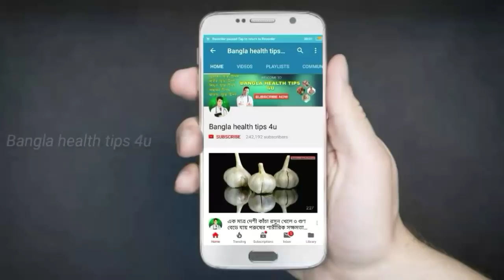7 দিনে ডুকে যাওয়া গাল ফুলিয়ে সুন্দর তুলতুলে বানান । - how to get chubby cheeks easily and quickly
আজকে আমরা এই ভিডিওতে জানাবো 7 দিনে ডুকে যাওয়া গাল ফুলিয়ে সুন্দর তুলতুলে বানান । - how to get chubby cheeks easily and quickly

আমাদের আগের ভিডিও - ঢুকে যাওয়া গাল ফুলানোর সহজ উপায় । চাপা গালে মাংস আনার উপায় । Naturally Exercise for Cheeks